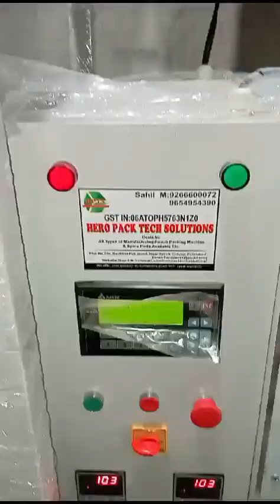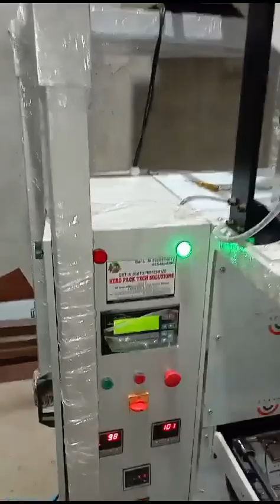2 head machine